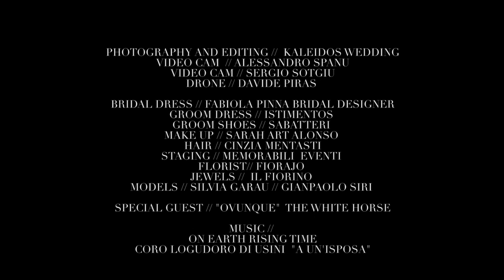Sardinian Elegance - Editorial Wedding in Bosa & Alghero (Sardinia/Alghero Wedding Videographer)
OVUNQUE, THE WHITE HORSE.
Embark on a cinematic journey of love and elegance with this editorial wedding film, shot amidst the captivating beauty of Bosa and Alghero, Sardinia. Witness the timeless romance unfold in these charming locations, captured through a unique and artistic videography style.
The gallery:
PHOTOGRAPHY AND FILM //  KALEIDOS WEDDING
BRIDAL DRESS // FABIOLA PINNA BRIDAL DESIGNER
GROOM DRESS // ISTIMENTOS
GROOM SHOES // SABATTERI
MAKE UP // SARAH ART ALONSO
HAIR // CINZIA MENTASTI
STAGING // MEMORABILI  EVENTI
FLORIST // FIORAJO
JEWELS //  IL FIORINO
MODELS // SILVIA GARAU // GIANPAOLO SIRI

SPECIAL GUEST // "OVUNQUE"  THE WHITE HORSE

MUSIC //
ON EARTH RISING TIME
CORO LOGUDORO DI USINI  "A UN'ISPOSA"
SARDINIA WEDDING VIDEOGRAPHER | TEAM BASED IN SARDINIA AND IBIZA |